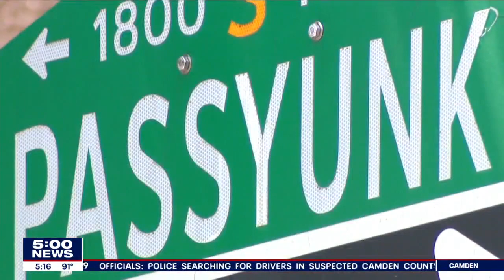South Philly business corridor anxious for completed road construction to drive up sales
A small business corridor in South Philadelphia survived the pandemic, but is now dealing with lingering road work challenging business sales.